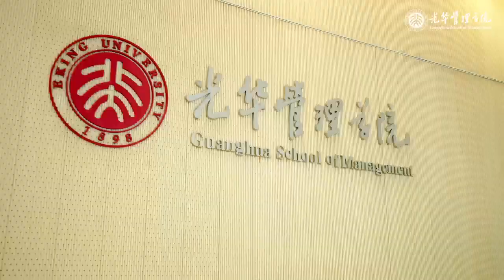Former Deloitte Global Chair Sharon Thorne speaks at PKU Guanghua School of Management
We were honored to host Sharon Thorne, former Deloitte Global Chair, at PKU Guanghua School of Management on October 23, 2023. With more than 300 attendees present, Sharon shared her invaluable insights during a dynamic discussion with Professor Qiaowei Shen.